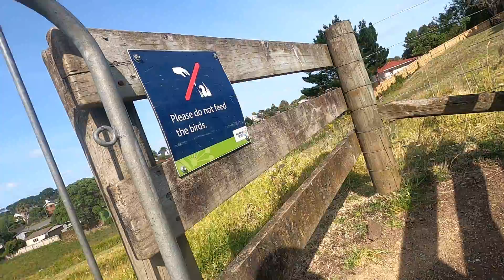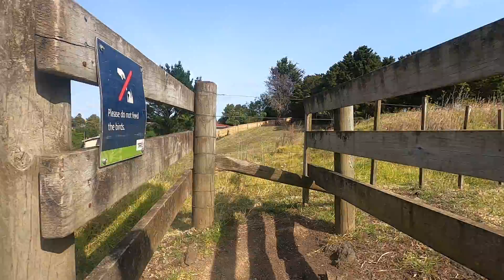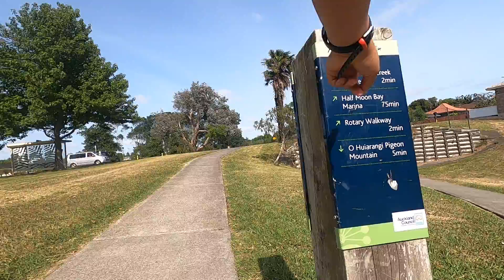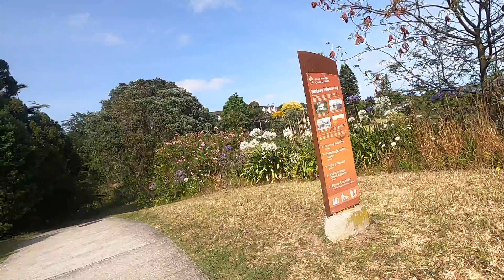parker Yao riding bicycle half moon bay